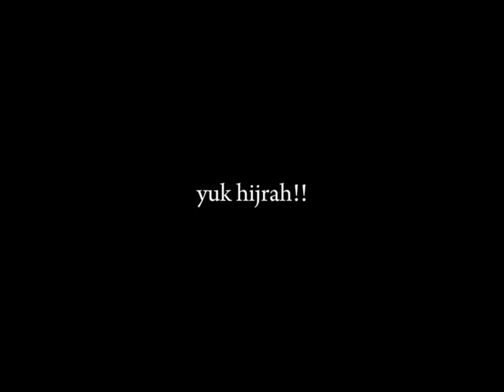Alasan mengapa Khusyu' menjadi Sulit & Nikmat Ibadah perlahan Allah cabut. 😔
Video dari AL ICHWAN